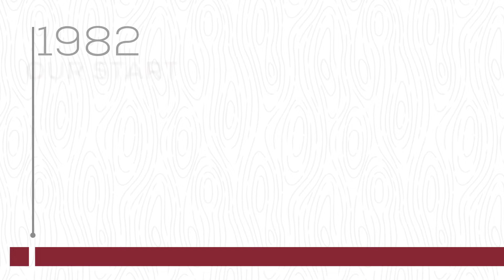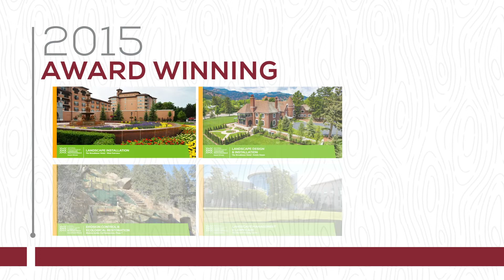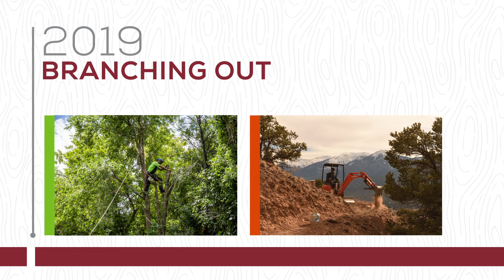The History Of Timberline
Timberline's history is full of hard work, dedication and growth. With 4 companies under the umbrella of Timberline One, our wonderful clients and team members have helped Timberline succeed.